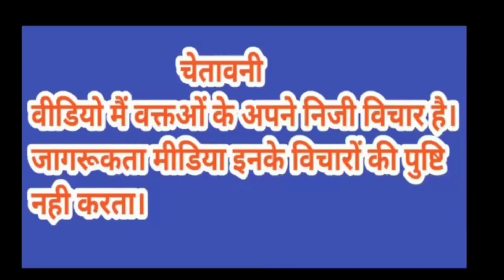देखिए कैसे मा**रा अतीक अहमद को! इन तीन युवकों की हि*स्ट्री जानकर आपकी रू*ह कां*प जाएगी!